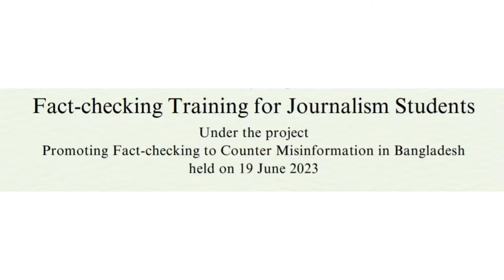Fact Checking Training | Department of Mass Communication and Journalism | Jagannath University